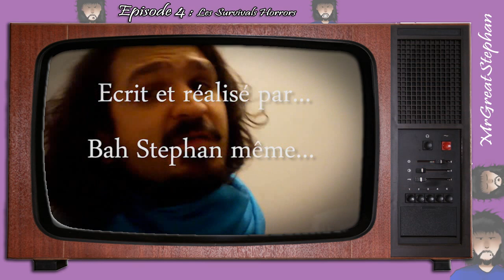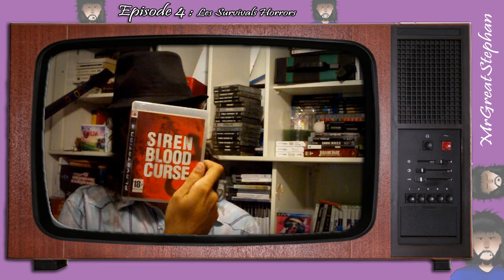#4 | LES SURVIVAL HORRORS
Désolé pour le son T_T
Les jeux qui font peur... bah ça fait peur ! Souvent...